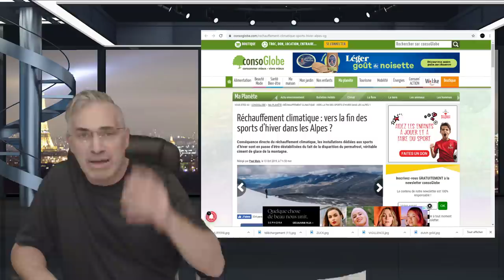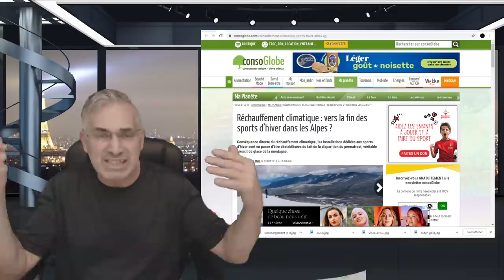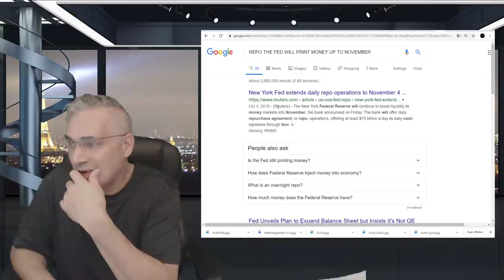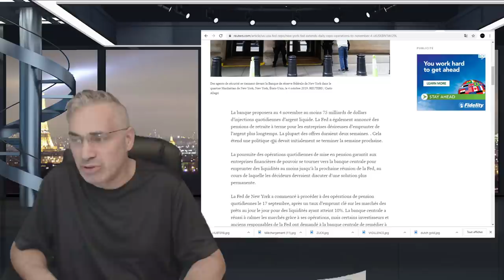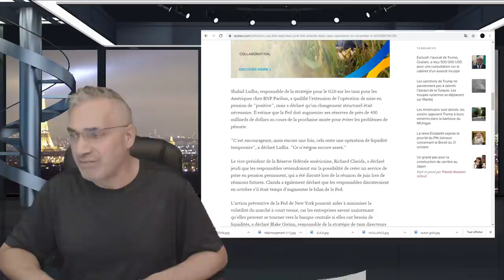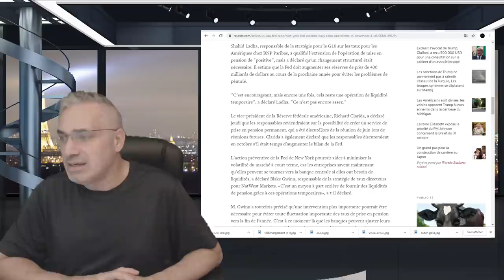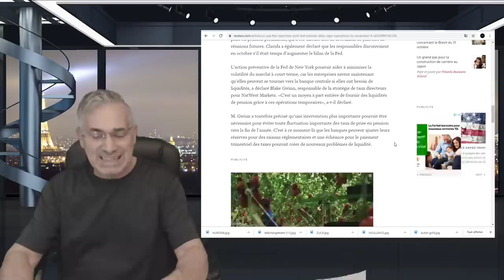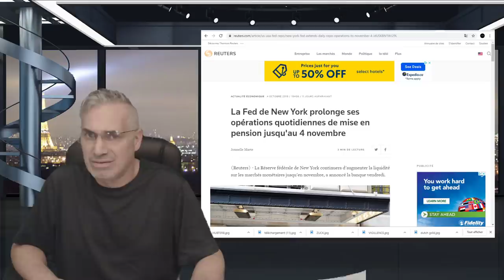DERNIÈRE HEURE; LE PROCHAIN 'KRASH' SUR LE POINT DE SE PRODUIRE SI ON SE FIT À LA BANQUE CENTRALE.